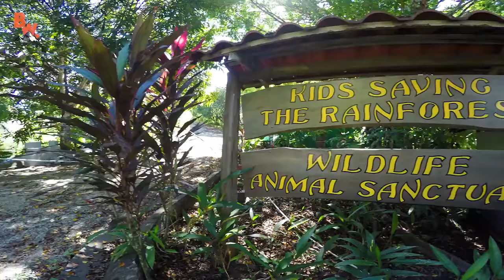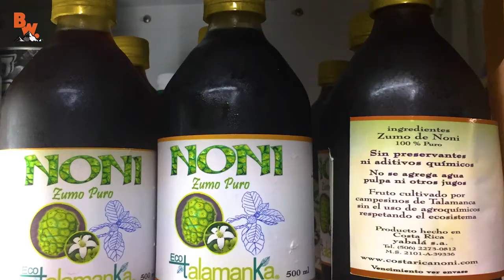PUKE Fruit Challenge! GROSS!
In this segment of On Location, Coyote takes the Puke Fruit Challenge!

Puke Fruit? Well it’s not commonly known by this name but the Noni Fruit absolutely should be! These bizarre and supposedly nutrient rich fruits give off a pungent “smelly foot” odor and believe it or not taste even worse! Seriously, these little stinkers are RANCID!

That said, after discovering a smelly tree filled with them in the rainforest the Brave Wilderness team decided it was high time for Coyote’s next big challenge...which of course would be to eat one of these foul beasts raw!

So can he do it?

Get ready to get GROSSED OUT…and oh yes, there WILL BE PUKE!

Big thanks to everyone at Kids Saving the Rainforest for hosting the crew at this location. To find out more about their organization please visit their